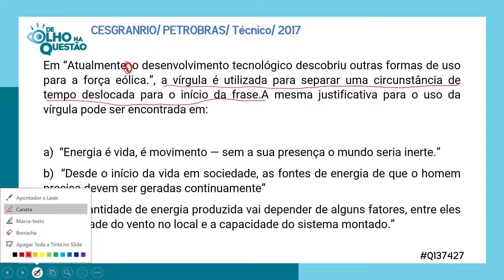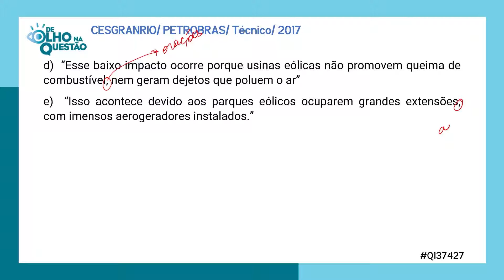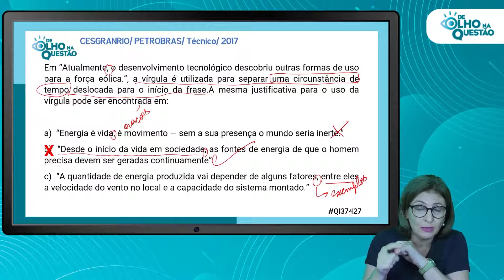Língua Portuguesa para Banco do Brasil! Prepare-se com Luzana Pedreira!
Onde Estamos?